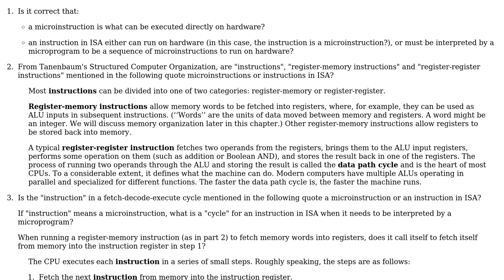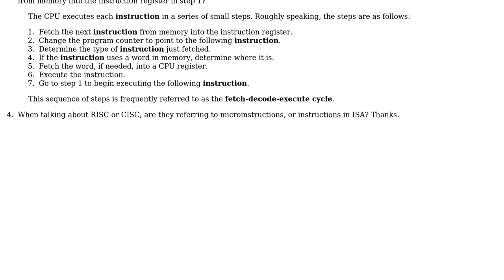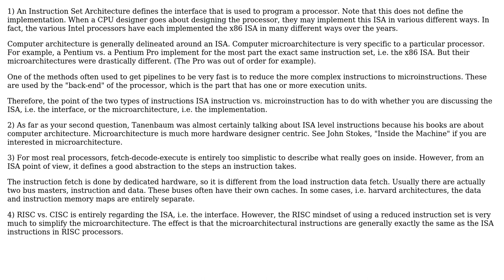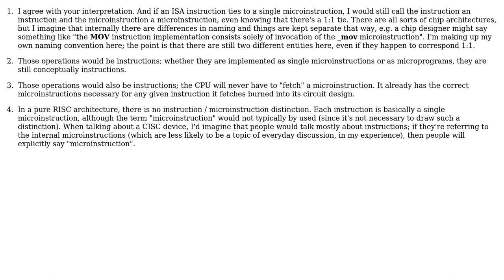Software Engineering: Instructions in ISA and microinstructions? (2 Solutions!!)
Software Engineering: Instructions in ISA and microinstructions?

With thanks & praise to God, and with thanks to the many people who have made this project possible! | Content (except music & images) licensed under CC BY-SA | Music | Images & others | With thanks to user user1172763 user Tim user caveman and the Stack Exchange Network Trademarks are property of their respective owners. You are responsible for your own actions.